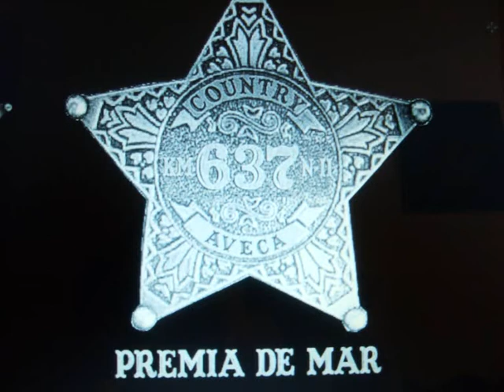SHERIFF ON FIRE -Line Dance .wmv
Ball ensenyat a classe de countryaveca Premia de mar

SHERIFF  ON  FIRE

Autor/a: Party For Two - Elisabet Castejón (Shaky) y Olga Tormo (Elvis) -  5.2010
Tiempos: 64  counts
Paredes: 2 -- Line Dance -- Beginner/Intermediate
Música: Ring Of Fire  (The Dean Brothers - CD: Sweet Nothing-2002 - The Family Album-1997)